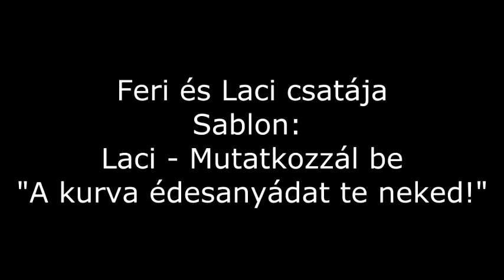Telefonbetyár - Feri és Laci csatája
A telefonbetyárhangja csak felvétel!

Ez a hangfelvétel benne volt a Telefonbetyár Szolgálat TOP 40-es listájában!

A hangfelvétel úgy 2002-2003 környékéről származik, amikor is működött egy telefonbetyár szolgálat, ahol a telefonáló sablonhanggal vagy akár többel szívathatta gyanútlan áldozatát, így a valódi telefonbetyár 3. félként hallgathatta mit reagál az illető a sablonra.
Aki kért szám elrejtést annak a számát nem jelezte ki a hívott fél készülékre még akkor sem ha képes volt ilyen funkcióra.
A beszélgetések háromféle képen érhettek véget.
1: A telefonáló leteszi a telefont.
2: Véget ér/érnek a sablonhang/sablonhangok.
3: A hívott fél leteszi a telefont.